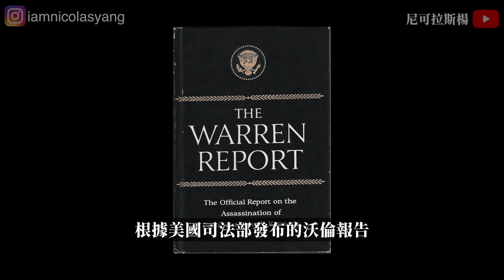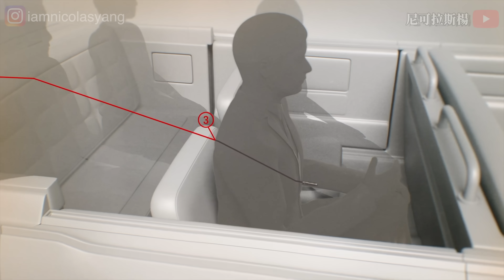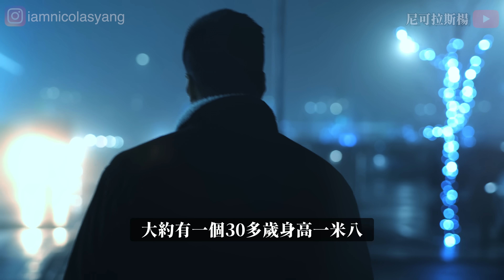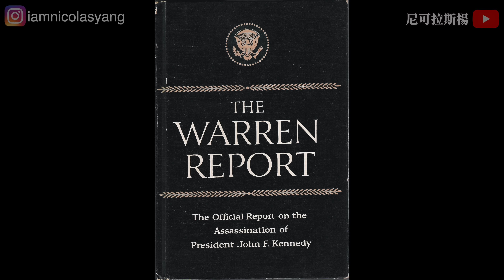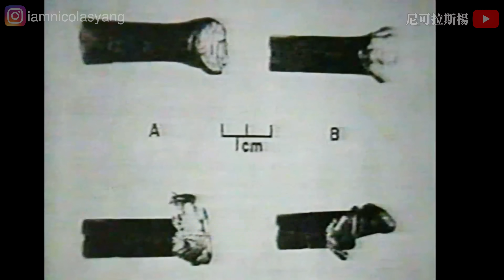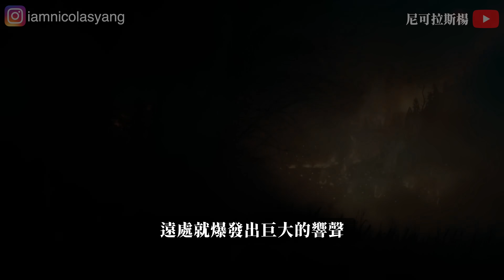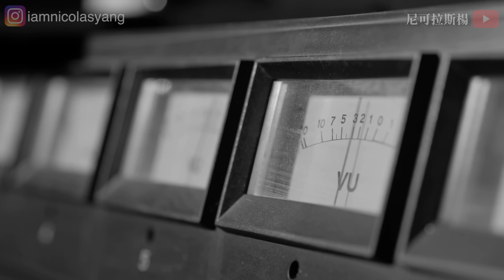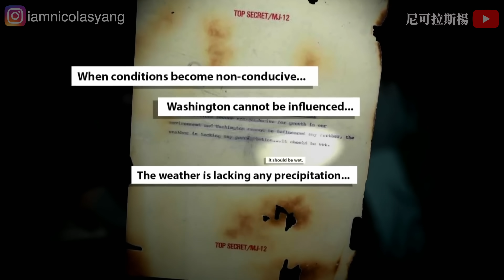影響世界歷史的美國最懸疑秘密，肯尼迪，51區，大腦控制還有外星人？修改了無數遍才能上傳的秘密，應該是美國最大的秘密 尼可拉斯楊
快來加入#優秀天才團！一起來聽有趣的故事

大家好！
这一集太劲爆了！被迫修改了很多次才能放上来！这个外星人的秘密，必须看一下。

Wechat群組悄悄問我。
請訂閲Youtube打開鈴鐺，加入尼可拉斯楊的【優秀天才團】！
倩女幽魂中的蘭若寺被考古學家找到，聶小倩、寧采臣和妖怪姥姥的故事竟然是真的！